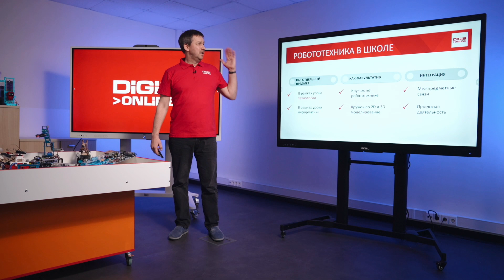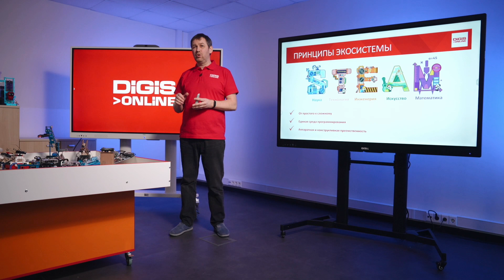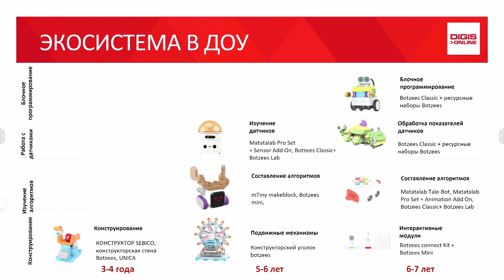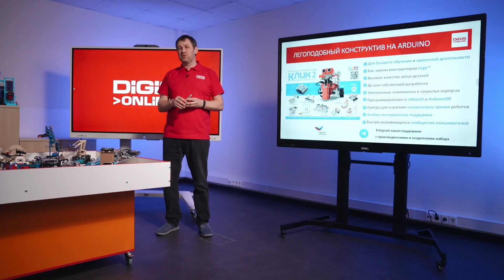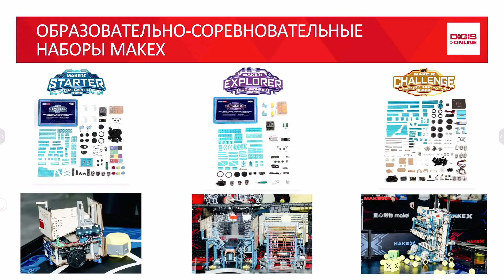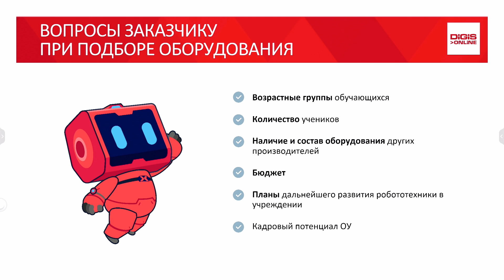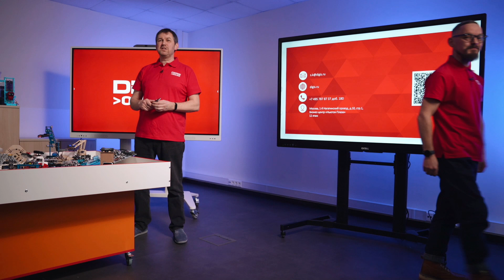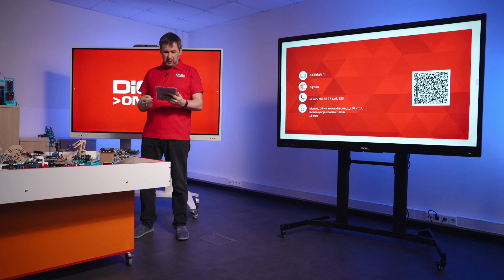Актуальная экосистема робототехники DIGIS 2024 + Цифровые лаборатории «Эмеральд»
Спикер: Сергей Кузнецов (бренд-менеджер)
Обзор образовательной робототехники DIGIS и ее интеграция в образовательные учреждения